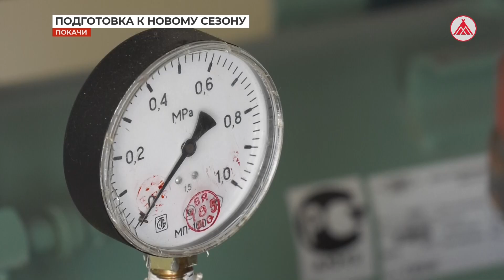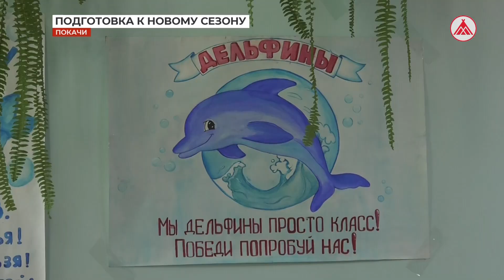Спортивные объекты Покачей готовятся к новому сезону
В эти дни в ледовом дворце «Кристалл» и бассейне «Дельфин» проводится профилактика оборудования